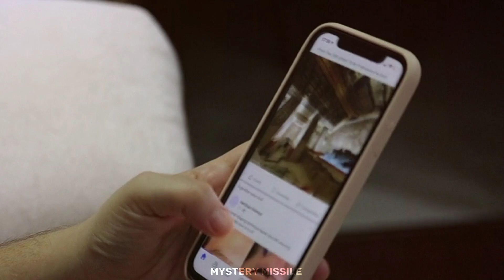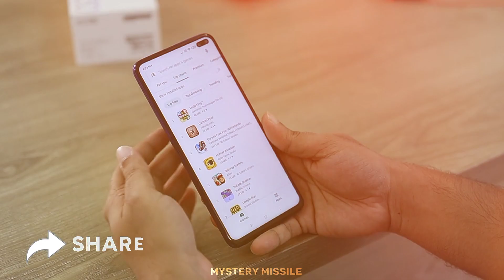8 World most DANGEROUS Tourist Destination | Top 8 Dangerous Tourists Attractions | Mystery Missile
8 World most DANGEROUS Tourist Destination | Top 8 Dangerous Tourists Attractions | Mystery Missile

क्या यहुदियों को ताबूते सकीना मिल गया ? Taboot e Sakina ke Bare me mukamal information in urdu/Hindi